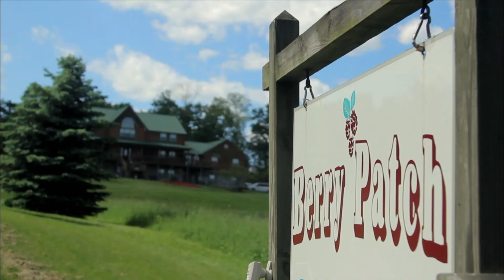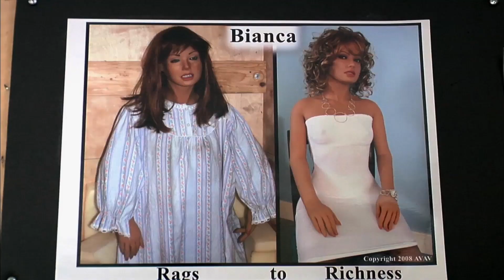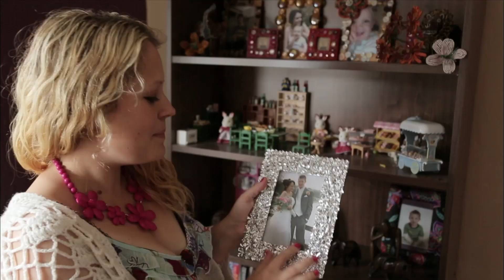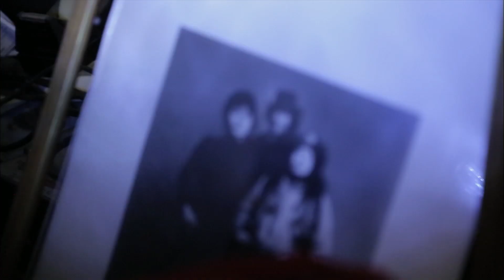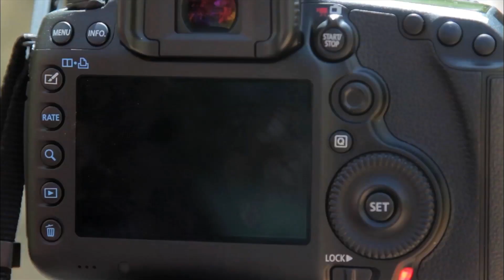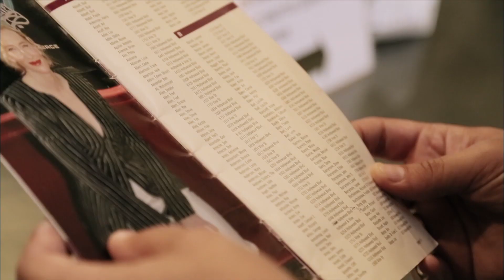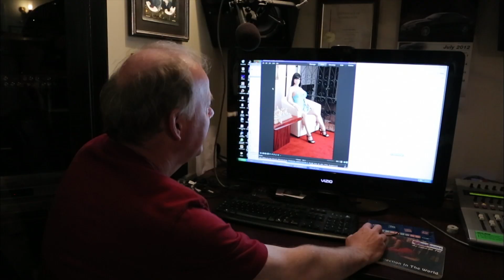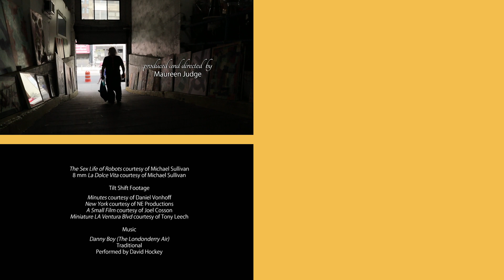Full Episode: Living Dolls | Uniquely Me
Doll collecting is a hobby shared by many people all around the world. In this unique documentary, we meet the people at the heart of the doll community. From collectors to designers to Barbie superfans.